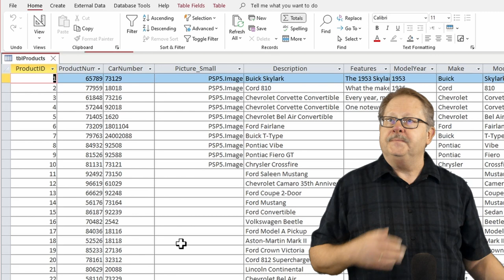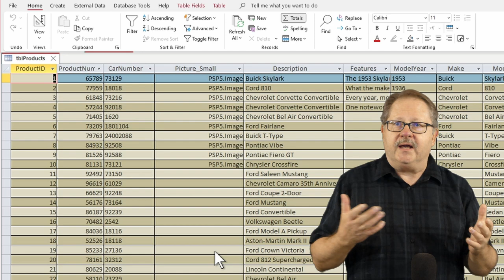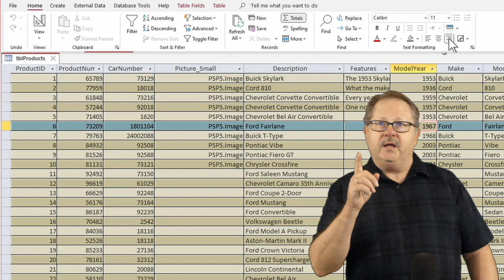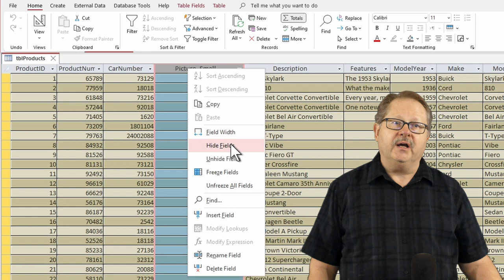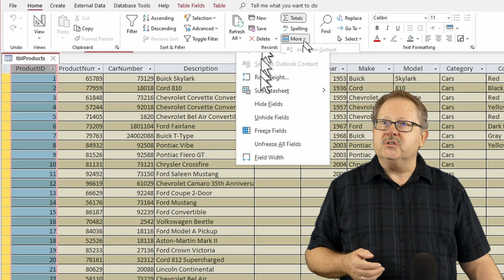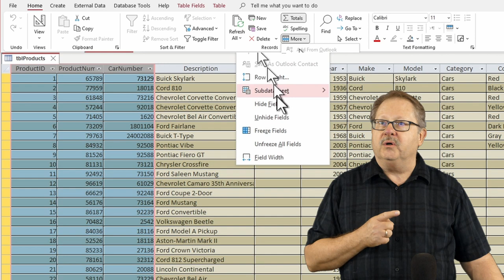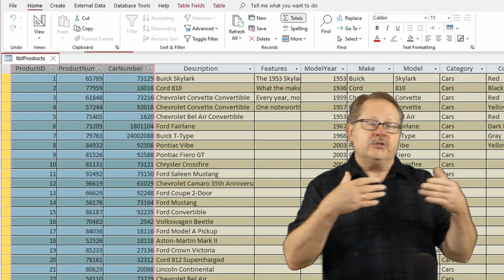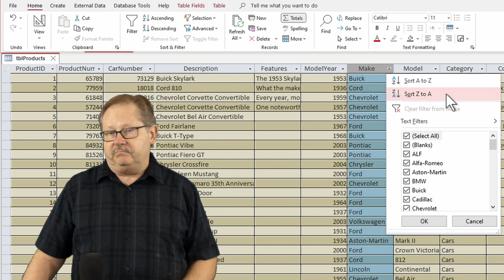MS Access: Format Datasheets Like Excel Spreadsheets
MS Access users don't always need a form to view data. It is easier to show a datasheet and not create a form for the data when appropriate. This video shows how to format datasheets like Excel spreadsheets.